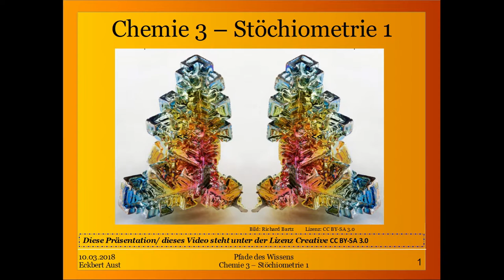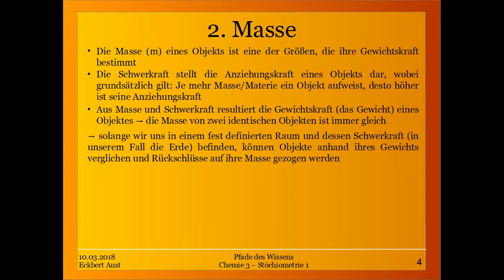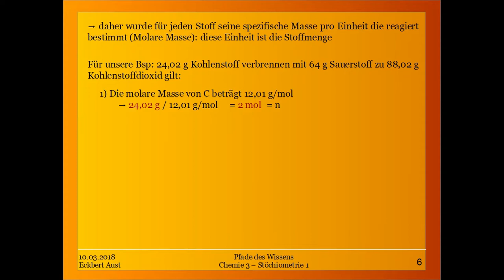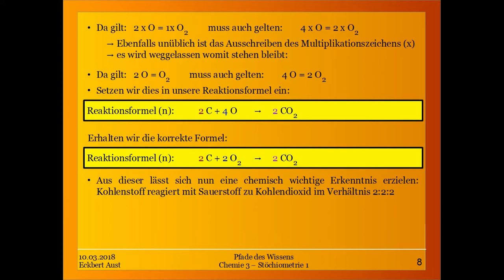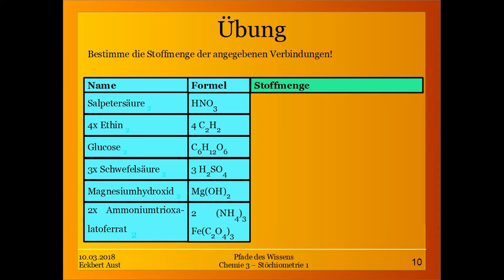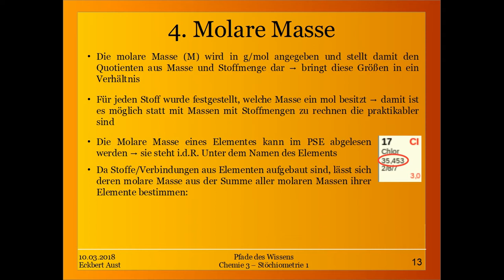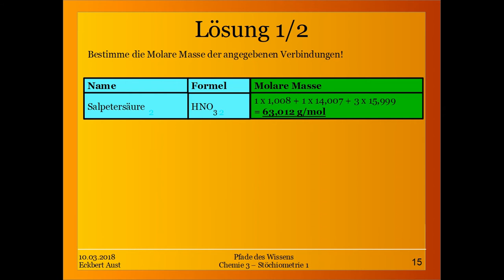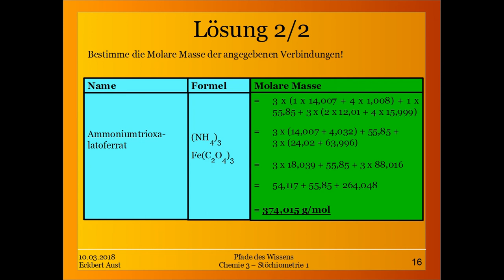Chemie 3 - Stöchiometrie 1